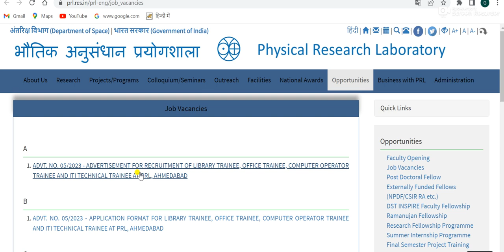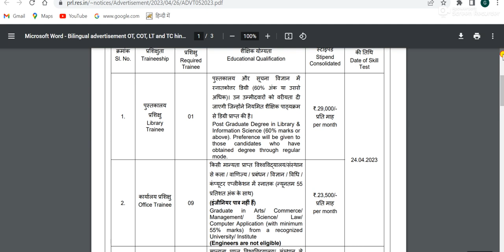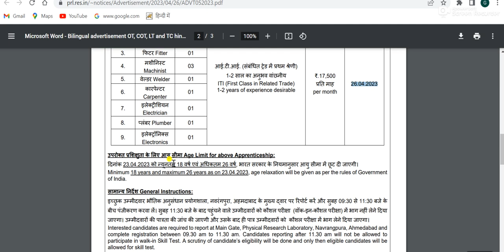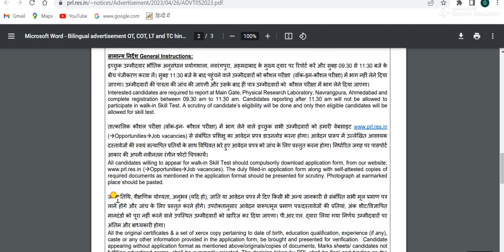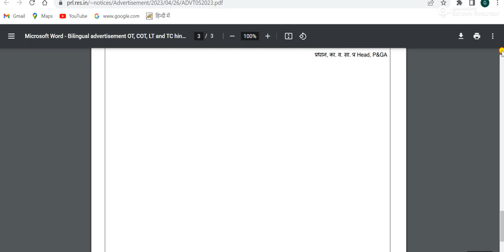ISRO new recruitment 2023 physics research laboratory new recruitment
एप्लीकेशन फॉर्म डाउनलोड करने के लिए टेलीग्राम ग्रुप पर ज्वाइन हो जाइए वहां से पीडीएफ डाउनलोड करके वही फॉर्म भर के आप को लेकर जाने हैं

To download the application form, join the Telegram group, download the PDF from there and take the same form with you.